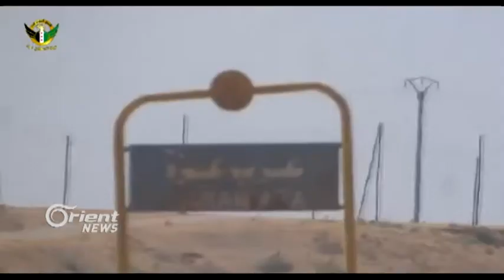Erdogan: Em qebûl nakin YPGê beşdarî operesyona Reqayê bibe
Serokomarê Tirkiyê Receb Tayib Erdoxan ragihand ku Emêrîka dîsa çek ji hêzên Kurdî re şandin bajarê Kobanî û got ew beşdarbûna hêzên Kurdî di operesyona rizgarkirina Reqayê de qebûl nakin